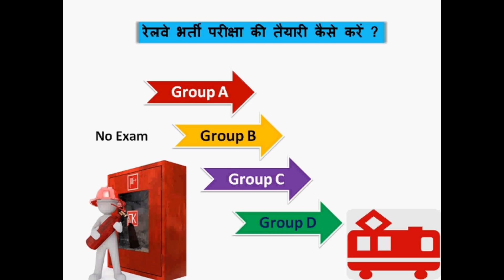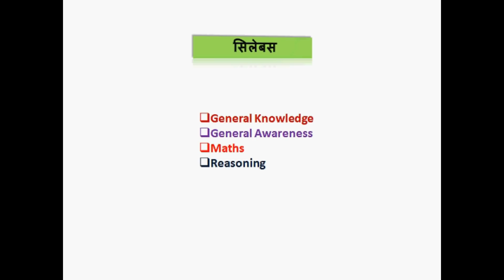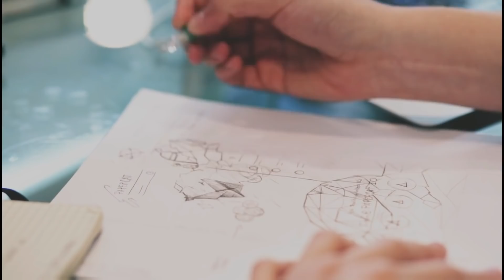रेलवे मे जॉब पाने के लिए क्या करें ? | Student Go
हैल्लो दोस्तों. आज हम जानने वाले हैं रेलवे में जॉब पाने के लिए क्या करें ? कौन-कौन से कोर्स करने के बाद हम रेलवे में किसी भी पोस्ट पर जॉब पा सकते हैं | इसी टॉपिक पर आज हम डिस्कस करने वाले हैं | शायद ही आपको मालुम होगा कि सबसे ज्यादा लोगों को नौकरी देने वाला रेलवे विभाग ही है | लेकिन रेलवे में नौकरी पाना अब उतना आसान नहीं रहा | जितना कि पहले था | इसका मैन रीज़न है कम्प्टीशन | प्रतियोगिता इतनी ज्यादा बढ़ चुकी है कि काफी स्टूडेंट्स रेलवे में जाने के लिए तैयारी करते हैं और हर साल हज़ारों लोग रेलवे में जॉब पाते भी है | पर इसके लिए आपको सही तरीके से एग्जाम की तैयारी और मेहनत करने की जरूरत है | तो यदि आपको हमारी ये वीडियो जरा भी हेल्पफुल लगी हो तो प्लीज़ लाइक, सब्सक्राइब, शेयर, और कमेंट जरुर करें |

भारत के टॉप 10 कॉलेज B.Sc कोर्स करने के लिए - Top 10 B.Sc college in India 2019

tags -
ticket collector
Railway May Job Kaise Paye
iti ka best course
full details in iti
railway mein naukri
job kaise paye in hindi
railway me job pane ke liye kya kare
studentgo
How to get railway Clerk TC Engineer job 2019
how to become loco pilot in indian railways
train driver kaise bane
how to make loco pilot
railway driver kaise bane
railway driver bane kaise
railway driver job
tc
tc ki job
tc eligibility
tt job in indian railway
assistant station master recruitment 2019
assistant station master
रेलवे परीक्षा की तैयारी कैसे करे Railway Exam ki taiyari kaise kare
रेलवे भर्ती बोर्ड परीक्षा की तैयारी कैसे करे
रेलवे भर्ती बोर्ड तैयारी कैसे करे
Railway government job kese paye tips in hindi
kaise apko railway mein naukri mil sakti hai